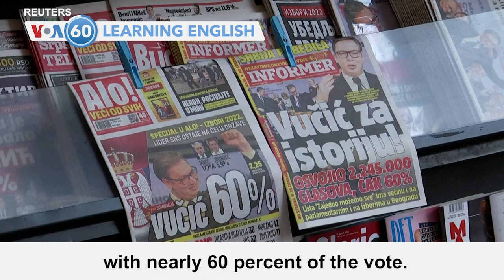VOA60: April 4, 2022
Satellite images taken March 31 appear to show a mass burial site near St. Andrew Church in Bucha, Ukraine, as Russia faces accusations of killing civilians.

In Spain, U.S. agents seize a ship owned by Russian businessman Viktor Vekselberg in Mallorca. The U.S. has frozen all Vekselberg’s property over his links to Russia's president.

Results in Serbia's presidential election show President Aleksandar Vucic easily winning reelection with nearly 60 percent of the vote.

And Hong Kong leader Carrie Lam says she will not seek another five-year term in office.